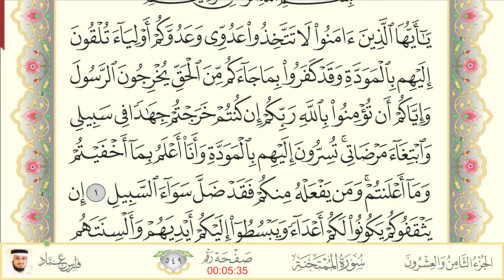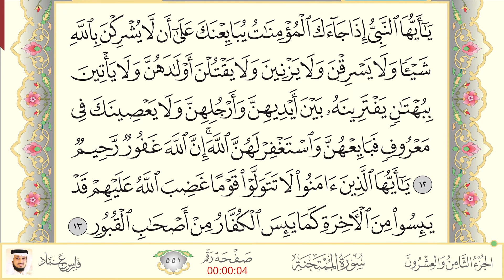060.سورة الممتحنة - القارئ فارس عباد - Sourat Al Momtahena - Fares Abaad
سورة رقم  060 من القران الكريم - سورة الممتحنة - للقارئ فارس عباد
Surah Number 060 from The Holy Quran - Sourat Al Momtahena - Fares Abaad
للإنتقال السريع بين صفحات السورة برجاء الضغط على الرابط الخاص بكل صفحة
For quick navigation between Surah Pages please click the link of each page.
Page Number 549  00:00
Page Number 550  02:28
Page Number 551  05:07